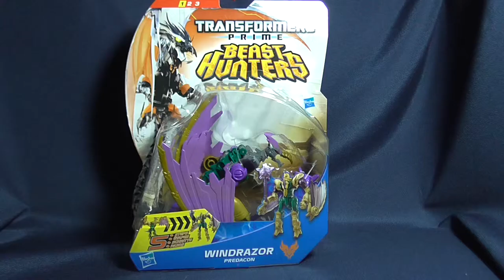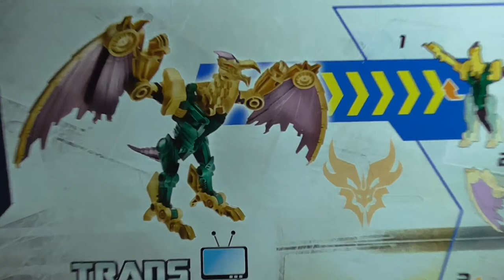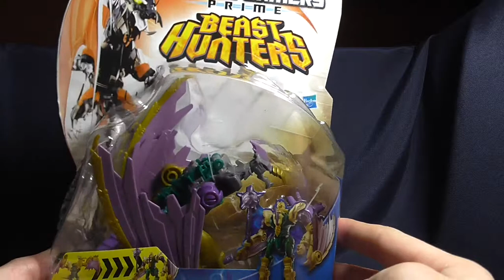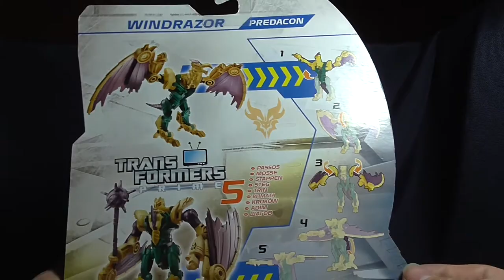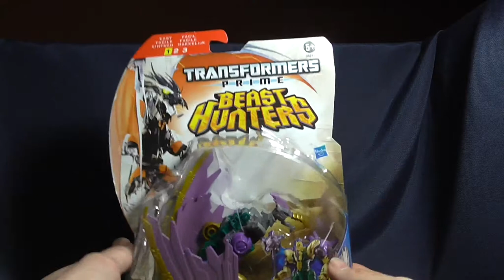Transformers Prime - Deluxe Windrazor - Repaint oder Fehlproduktion - FULL HD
Transformers Prime - Deluxe Windrazor

Repaint oder Fehlproduktion?
Was sagt Ihr dazu? Würde mich über Kommentare dazu freuen!